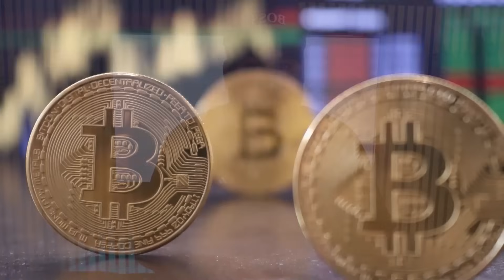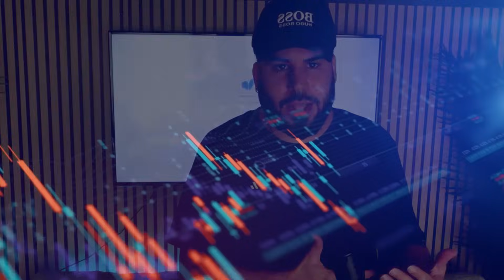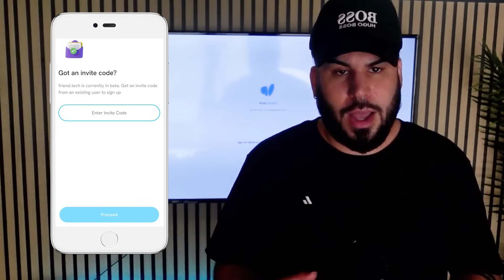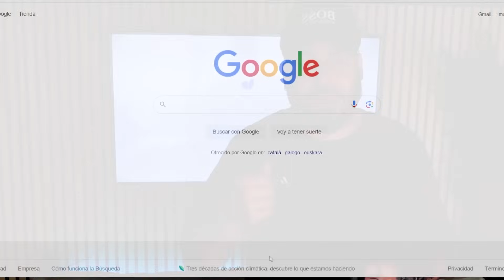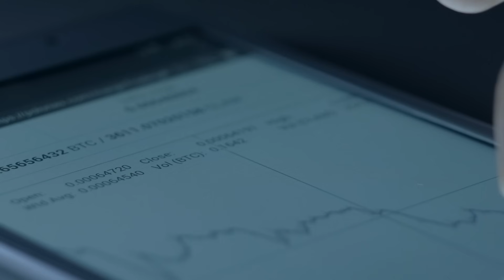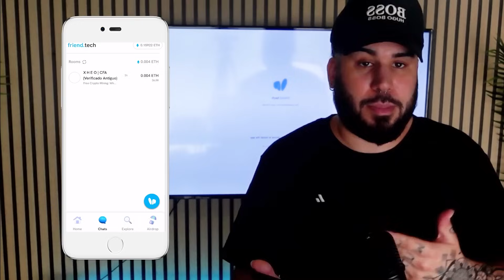El AIRDROP de FRIEND TECH, el OnlyFans Cripto 🔥 [Tutorial Completo]